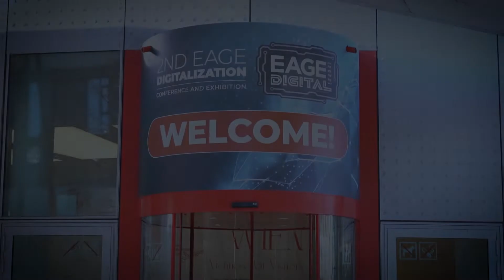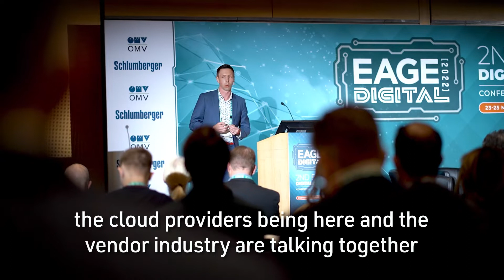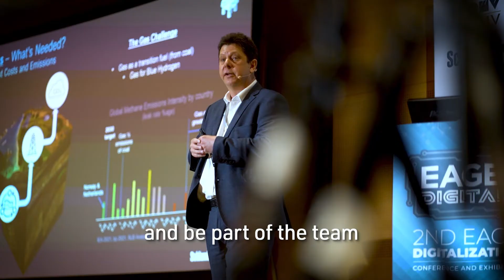EAGE Digital 2022 Conference Recap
The Second EAGE Digitalization Conference & Exhibition was held between 23-25 March 2022 in Vienna, Austria. EAGE Digital 2022 highlighted the power of technology and partnerships to accelerate the energy industry’s ambitions.